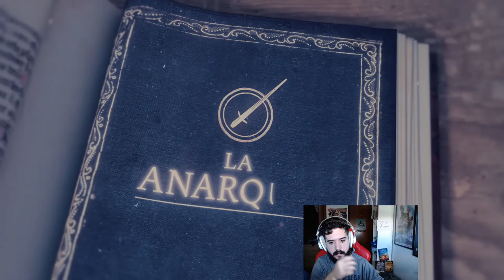Age of Empires 4 en español - Campaña Normanda #3 - La Anarquía